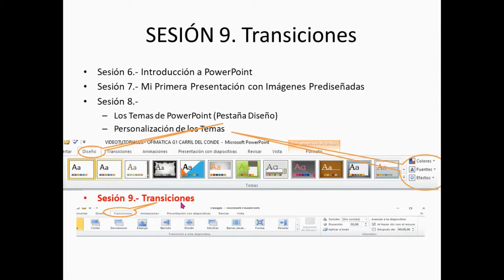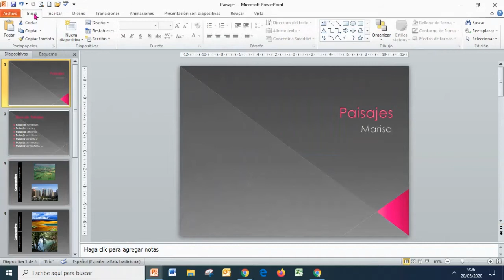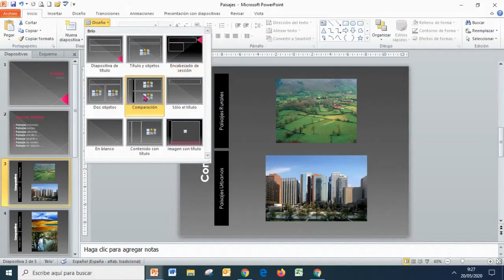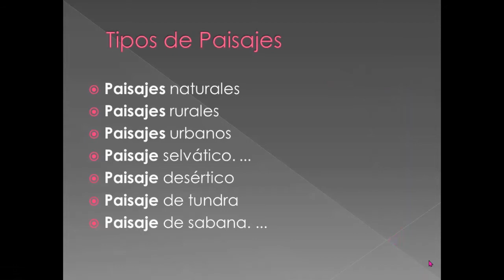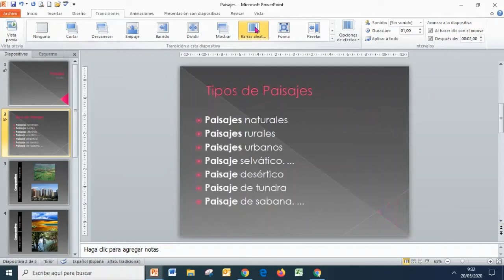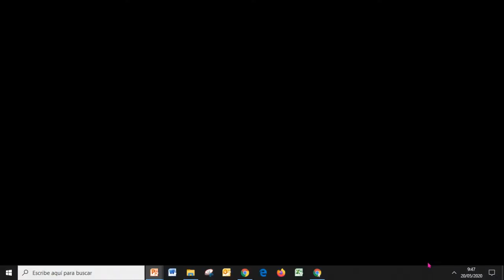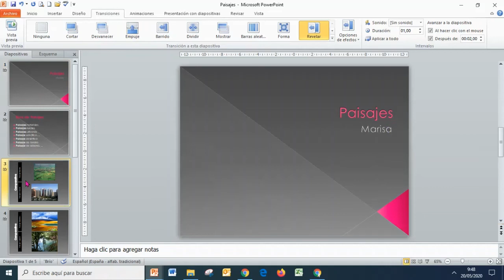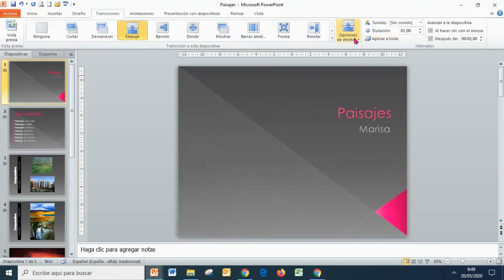C.C CARRIL DEL CONDE. Office (Iniciación). Sesión 9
C.C CARRIL DEL CONDE
María Luisa Fernández Sánchez
Martes de 9'30 a 11'30 hrs.